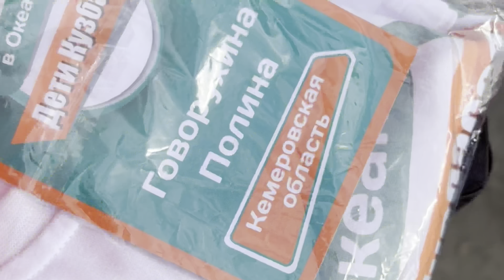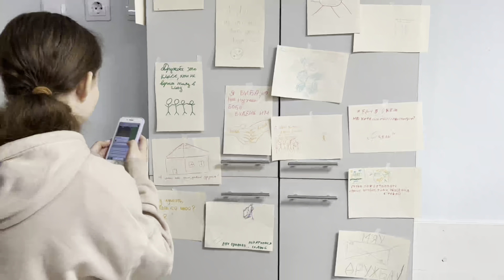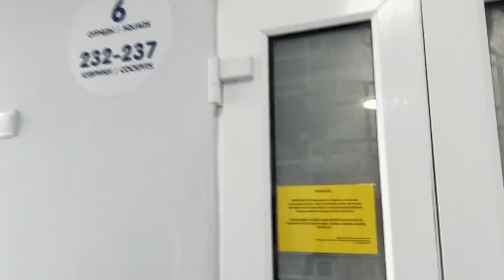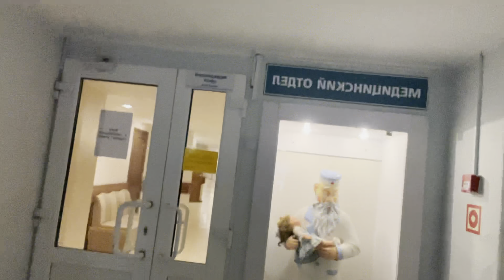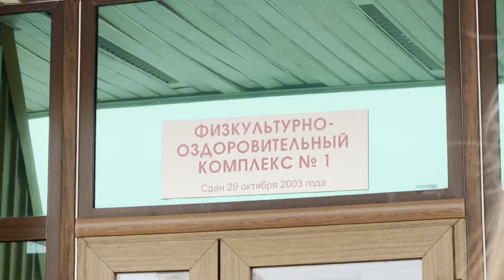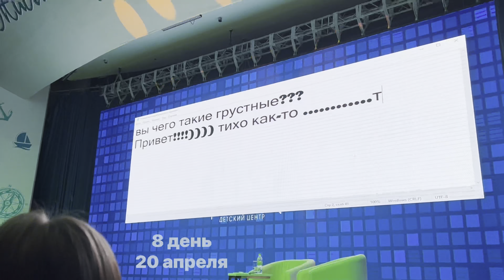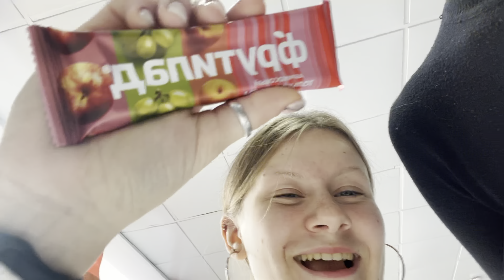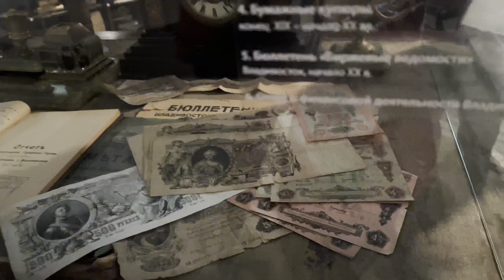vlog из вдц «океан» 🌊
❤️мне безумно приятно)